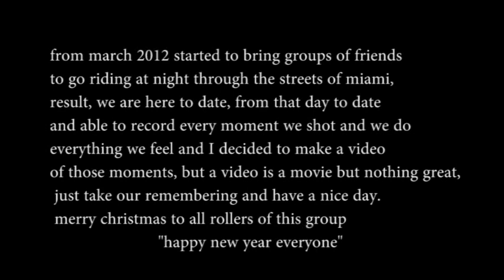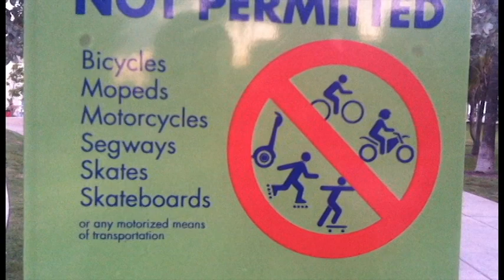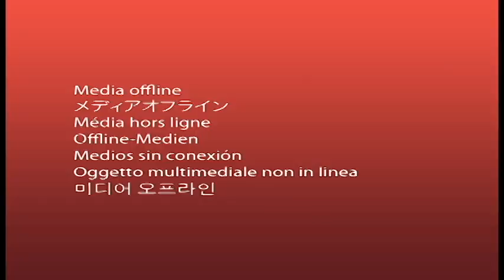We are here miami.The film